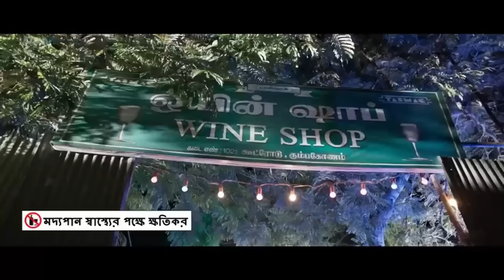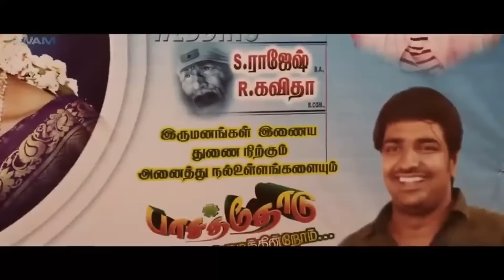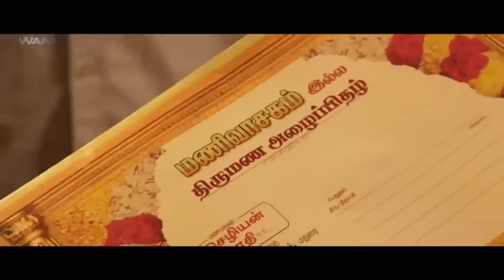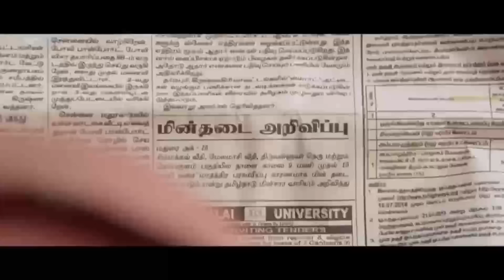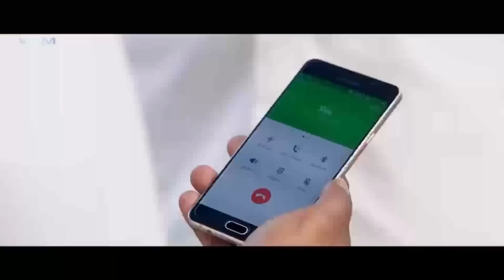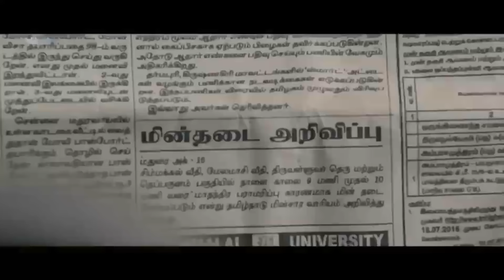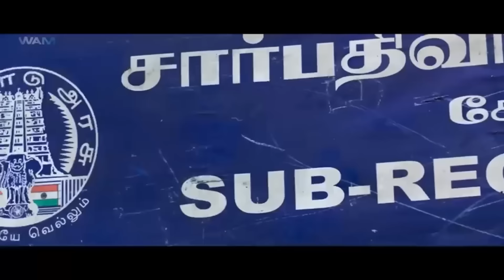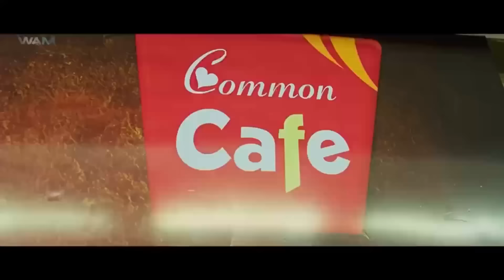বিজয় সেতুপাতি জুনিগা টি রিয়েল ডন - VIJAY Superhit South Movie Dubbed in Bangla New Movie 2023